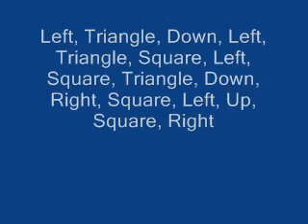WWE All - Stars Cheat Code For All Unlockables